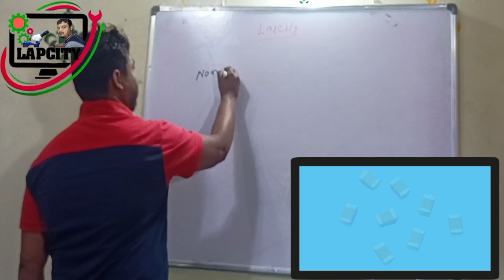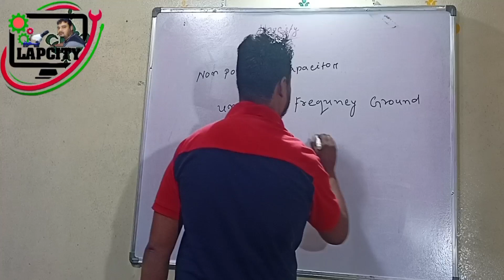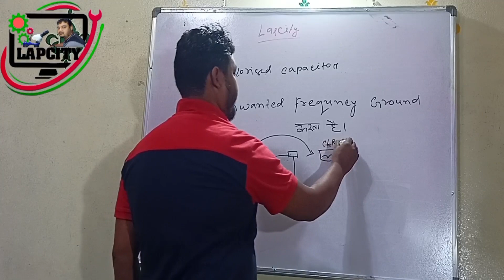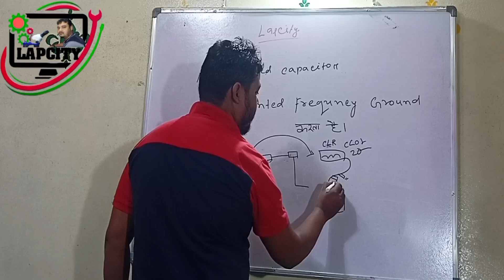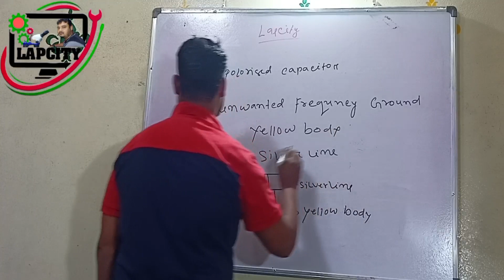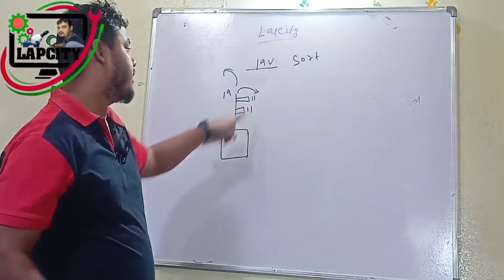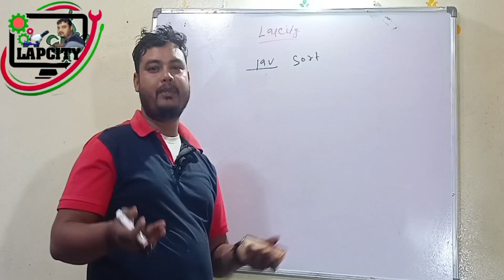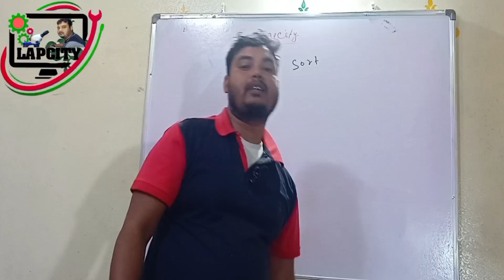Laptops Non polarized Capacitor basic Information.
HP 1000 Model Laptop Half Dead Solution.